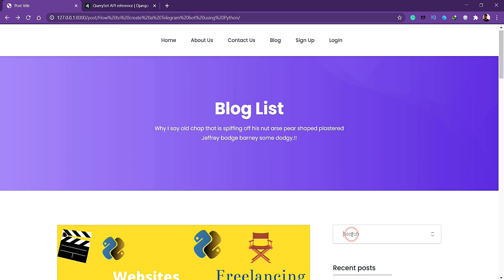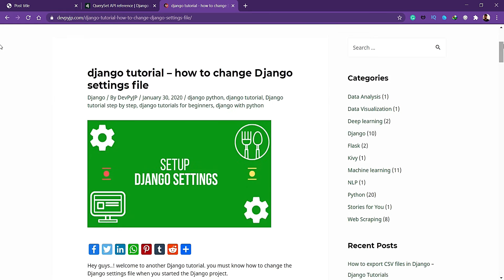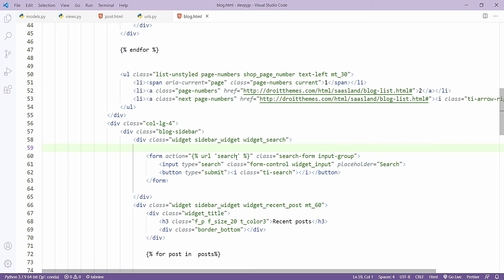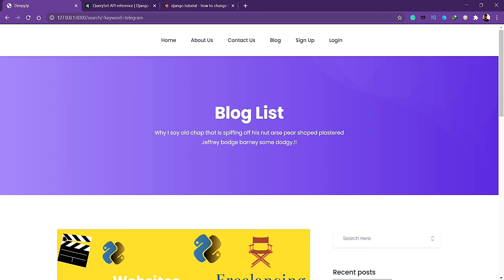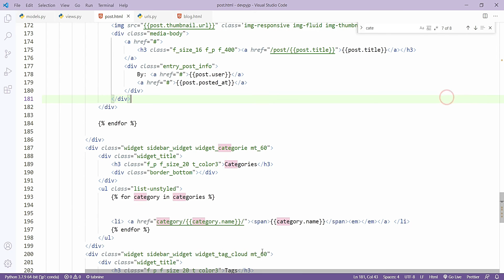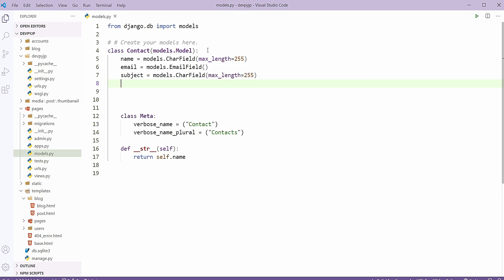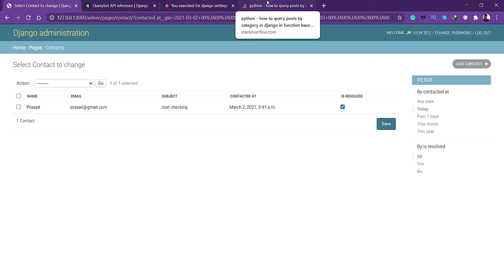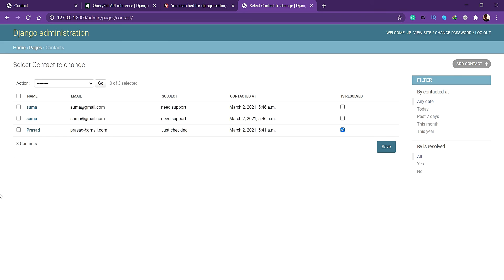How to Create a Blog using Django in Telugu | Blog Project using Django Telugu - 7 | Django Projects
Hey guys, Jp Here! Learn Python and related advanced topics In Telugu.

we will teach you Python programming language, Machine learning, Deep learning, Django, Automation with Python, web scraping, and flask in Telugu.

I hope you definitely love this channel. Thank you for visiting and support..!

You can check all  the playlists in the JpNaN channel